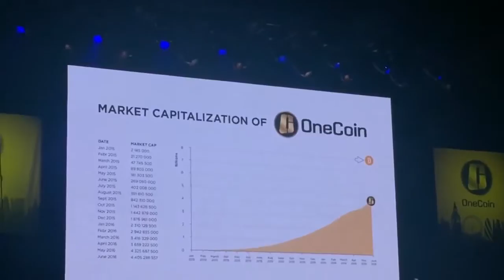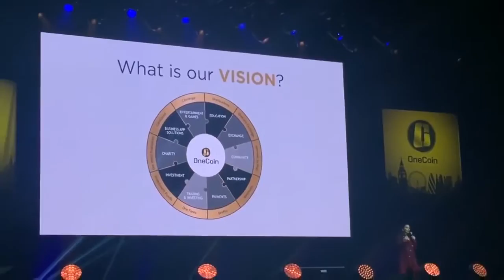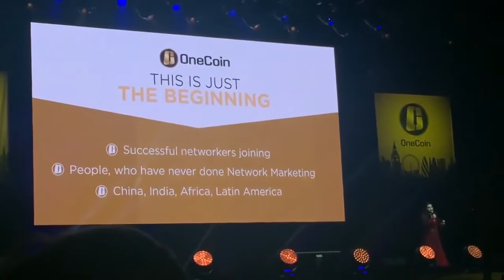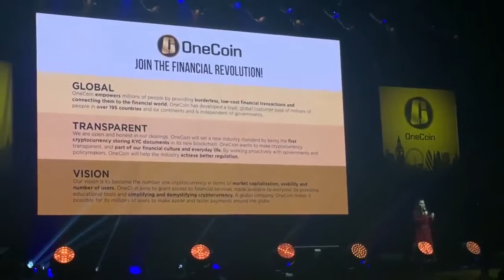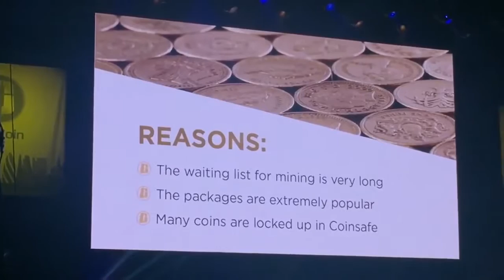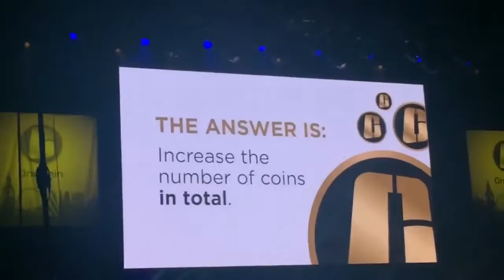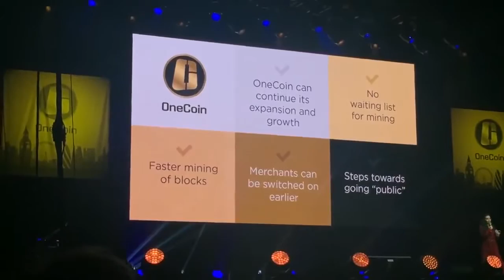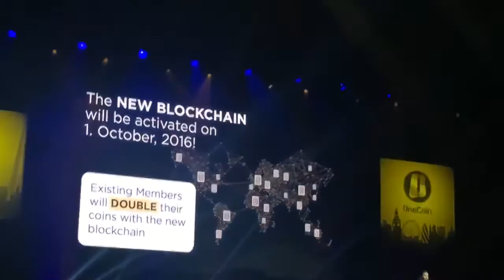Dr. Ruja Ignatova's Presentation CoinRush London 11 06 2016 - OneCoin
Start Onecoin today and change your life style and secure the future of your family - To join OneCoin for free

BREAKING NEWS!!!
Our Founder and Owner,
Dr.Ruja Ignatova has BROKEN Every Record in the home-based network marketing industry:
💥 The Fastest company to reach to over 800,000 members and growing by 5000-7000 members daily in its first year
💥 The first company to create over 285 millionaires in its first year
💥 The first company to create a Top Earner's monthly incomes of $4,000,000.
💥 The first company to be in over 183 countries in its first year
💥 The fastest company to reach 1 Billion dollars
💥 A company that has a product that increasing in value EVERY WEEK with NO autoship.
Top LEADERS from every company are Jumping in to get a piece of this BILLION DOLLAR PIE. Don't be the last one to know about it.
💥 Currently Over 2 Million Members !!

💥 ONECOIN " BONUS PLAN "  Español (Spanish)

💥 JOIN TODAY !!

Cryptocurrrency is inevitable. It will empower those people who have no bank accounts. It will facilitate faster financial transactions. It cannot be counterfeited.